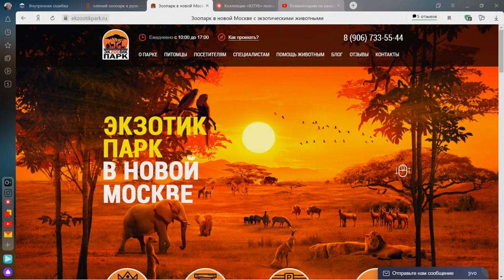Поездка в «EKZOOTIK PARK»3